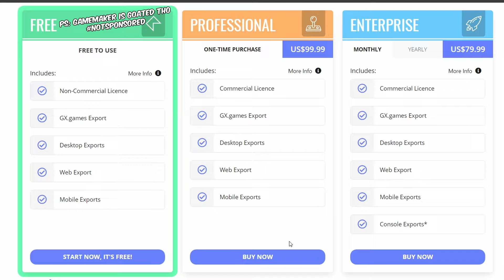This game is NOT a typical "free to play" | Granblue Fantasy Versus: Rising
granblue fantasy versus has revamped, upgraded and repackaged the entire game into a new standalone title Granblue Fantasy versus: Rising,
although on the surface it "seems" to be the same game [but in reality its not even close],
so to try and persuade people to check it out they made it free to play, but is it really?

TIMESTAMPS:
0:00 - INTRO
0:45 - What's a free to play
1:11 - The Restrictions
2:09 - What could've been
3:13 - OUTRO